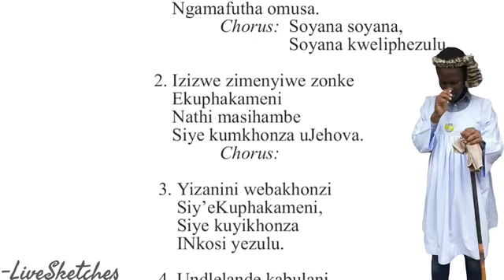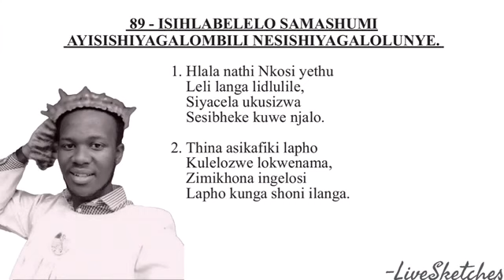SHEMBE - 🎙 S’busiso Nongalo | 🎹 Bhekani Mdletshe | 📖 89 - Hlala nathi Nkosi yethu